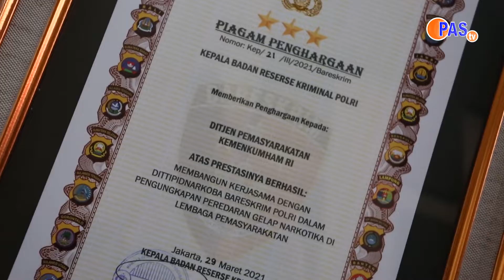Breaking News || Ditjenpas Terima Penghargaan Pemberantasan Narkoba dari Kabareskrim Polri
Videographer: Humas Ditjenpas
Video Editor: Imam Arif Kuncoro